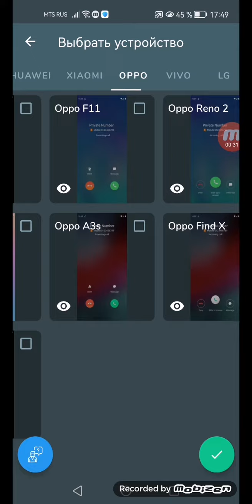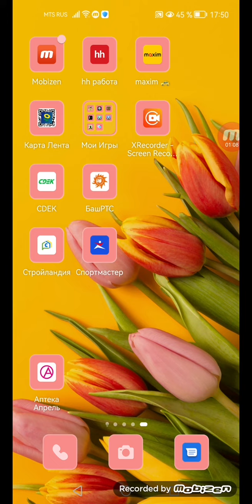Какого чёрта Блин мне звонит злой флиппи